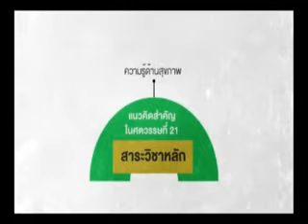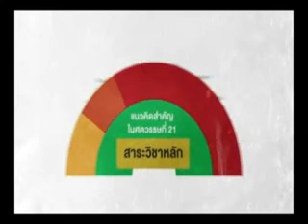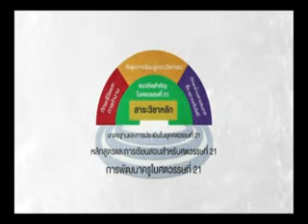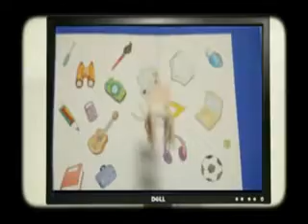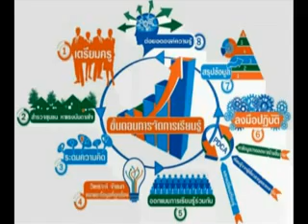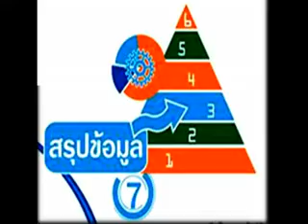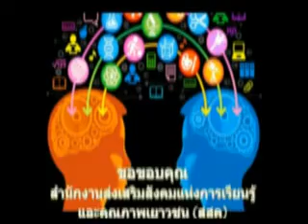WichaiLikitponrak 4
การจัดการเรียนรู้ที่เน้นผู้เรียนเป็นสำคัญโดยอาศัยวิธีการ Project base learning และเครื่องมือเสริมสรา้งทักษะแห่งศตวรรษที่ 21 ซึ่งเป็นผลจากการเข้ารับการอบรมจาก สสค. สสวท. สพม.1 KruTube และ มูลนิธิศักดิ์พรทรัพย์ จัดทำโดยนายวิชัย ลิขิตพรรักษ์ ครูผู้ช่วย กลุ่มสาระการเรียนรู้วิทยาศาสตร์ โรงเรียนศีลาจารพิพัฒน์